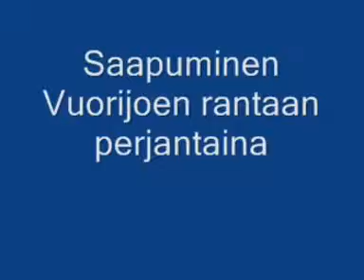Vuorikylän reissu v. 2007 1. kyläkävely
Kyläkävely Vanhan Sallan Vuorikylässä Venäjällä v.2007
© e-l vuonnala ja hanna vuonnala